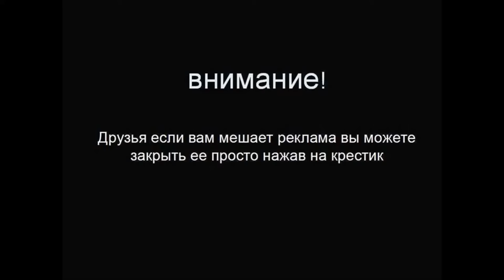Премьера ! Mercedes G Class Edition 35 ! Узнай о юбилейной версии Гелика !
Юбилейную серию украшают чёрные пятиспицевые диски на 18 дюймов, крыша, колёсные арки, зеркала и бамперы цвета «чёрный обсидиан». Такого же оттенка может быть весь кузов (за доплату), но дизайнеры предусмотрели для Edition 35 два базовых цвета: белый и серебристый. На их фоне чёрные элементы смотрятся особенно эффектно.